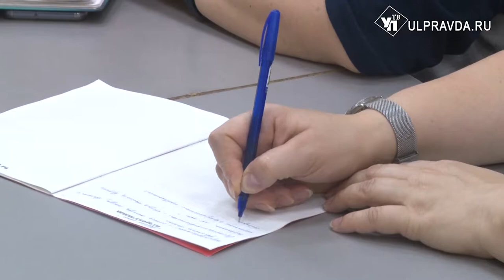Про нее. Мам особенных детей научат быть счастливыми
В Ульяновской области при поддержке Народного Фронта запустили новый проект для мам с особенными детьми.